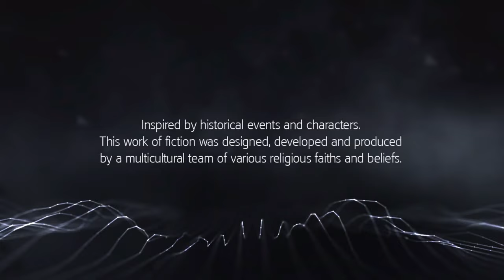Assassin’s Creed: Rogue – Title Screen